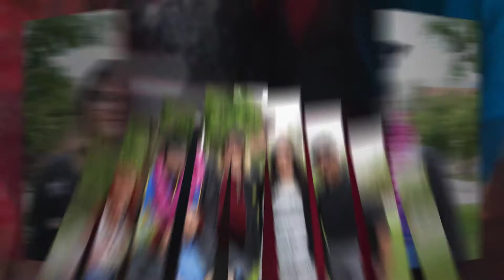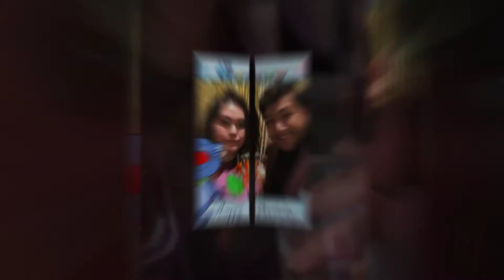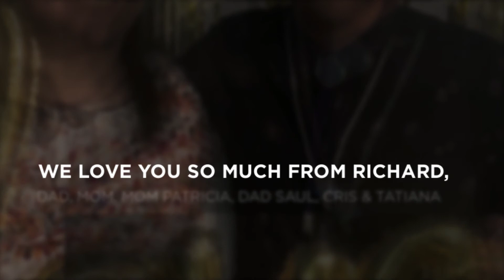HAPPY HAPPY BIRTHDAY BRENDA -2020